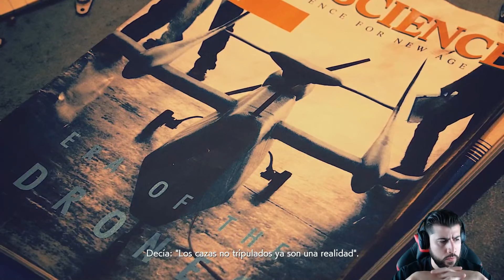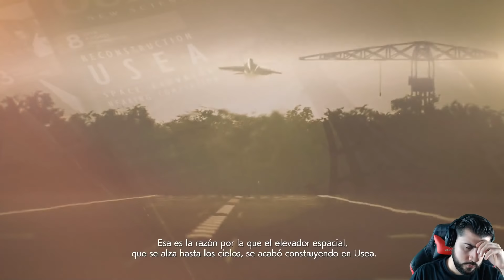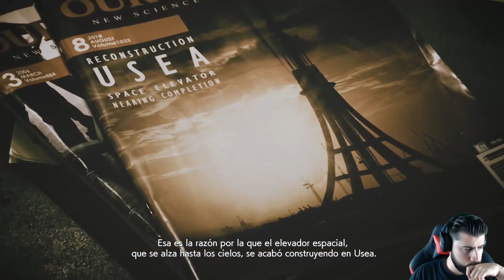Modo Campaña y Multijugador | Ace Combat 7 Skies Unknown | Gameplay en Español #1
Primeras impresiones Campaña y Multijugador de Ace Combat 7 Skies Unknown